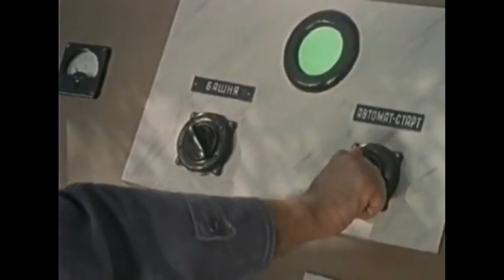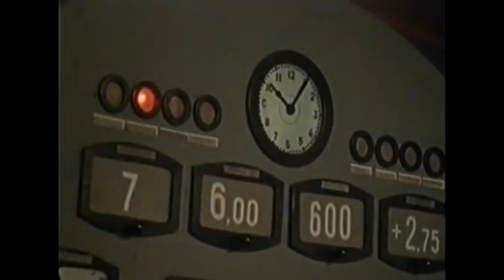Steve Ferguson - Outer Space Boogie (Movie Clip)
Steve Ferguson (ex NRBQ) with Brother Stephen and the Humanitarians plays "Outer Space Boogie". Live in local TV. "Outer Space Boogie" was recorded for the first time in 1985, on the album "Fun For Fools" by Brother Stephen And The Humanitarians, the group was led by Steve Ferguson (guitar and vocals). The song was re-recorded in 2006, on Terry Adams & Steve Ferguson's "Louisville Sluggers" album.